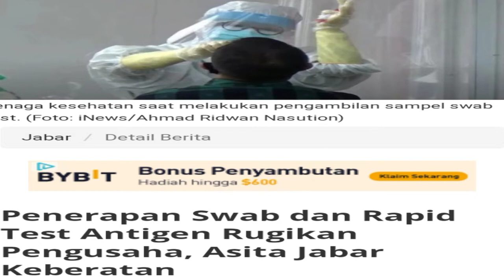KENAPA PEMERINTAH BEGITU NGOTOT NAIK PESAWAT HARUS PCR ??? bustaminarda asita pariwisata#